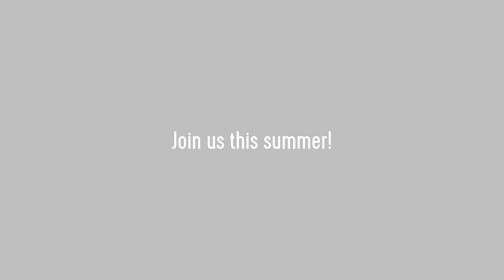Lincoln Sports Camp Promo 2021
Join us for the Lincoln Sports Camp!
June 14 - 17 - Football / Volleyball
June 28 - July 1 - Basketball / Soccer